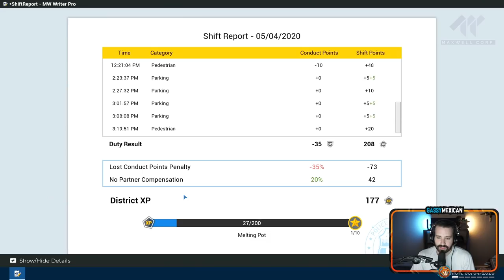I Am The Greatest Officer To Ever Deliver Parking Tickets! (Police Simulator)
Took a shot at this simulator game after watching Burke play and fail at it some time ago so let's see how I hold up! Enjoy! :D

Follow my streaming channel here to see various gaming shenanigans live!